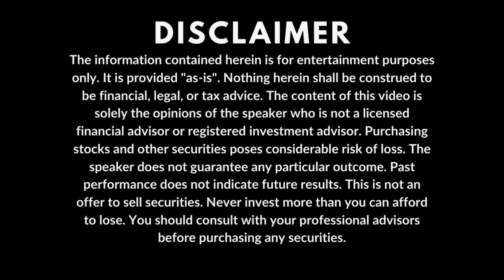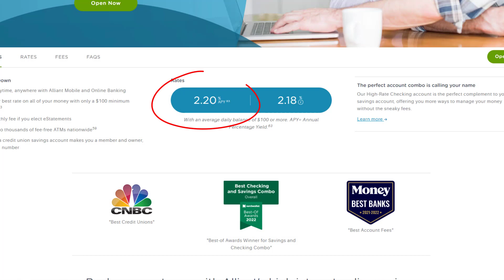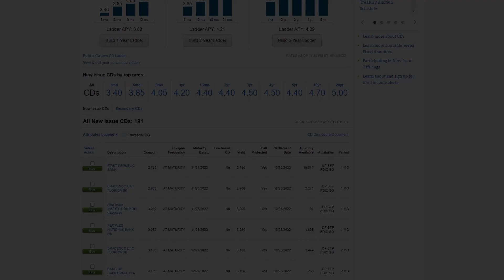IBonds 2022 | Buy I Bonds Before the Inflation Rate Changes to 6.48%!?!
Are I Bonds a Good Investment 2022. The I Bond inflation rate is getting ready to change from 9.62% APY to 6.48% APY on November 1st. In this video, I compare the 12-month return of an I Bond to 3 alternative fixed-income investment benchmarks to determine if I Bonds are a good investment right now.

CHAPTERS
00:00 INTRO
01:36 WHY NOT USE THE S&P 500 AS A BENCHMARK
02:16 BENCHMARK 1: HIGH-YIELD SAVINGS
02:29 IBOND APY 6.51% NEXT 12 MONTHS
03:37 BENCHMARK 2: 1-YEAR CD
05:00  BENCHMARK 3: FIXED-RATE MORTGAGE
06:02 OUTRO

2. Any specific promotions I mention were available when I published my video and are subject to change without notice.
3. All content is provided "as-is" without warranty.